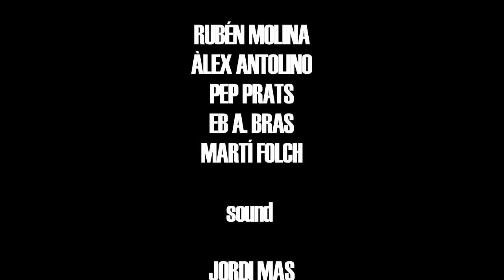Dead man's chest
Parkway Drive live in Barcelona shot by Martihsb